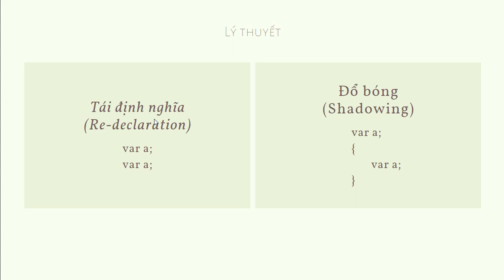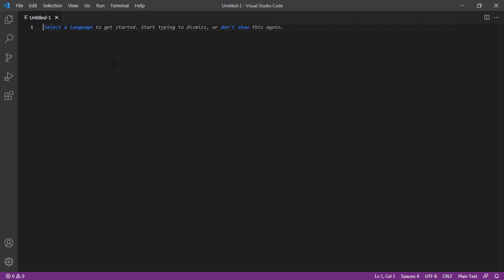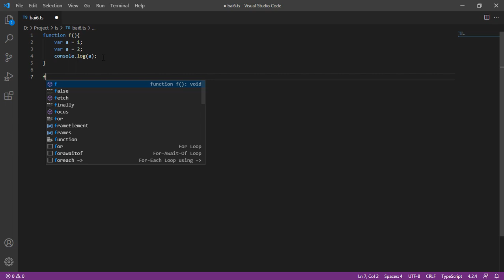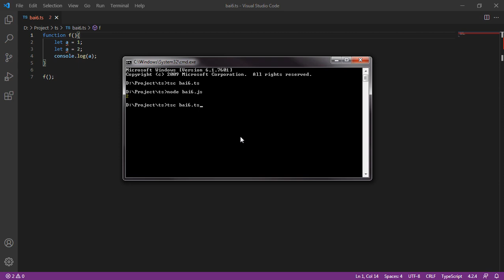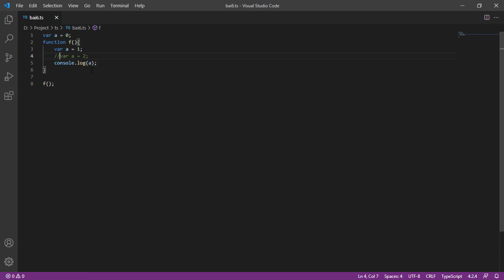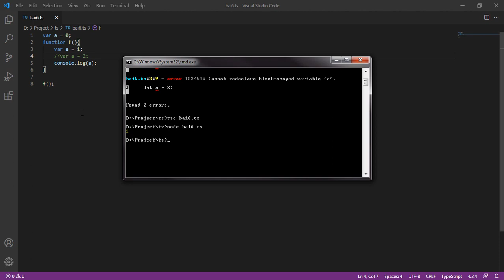Khóa học TypeScript căn bản 06 - Tái định nghĩa (Redeclaration) và đổ bóng (Shadowing)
Khóa học TypeScript 06 căn bản - Tái định nghĩa (Redeclaration) và đổ bóng (Shadowing)
- Tái định nghĩa hay đổ bóng đều là việc khai báo lại cùng 1 biến.
- Vậy sư khác nhau của chúng là gì? Chúng ta hãy cũng tìm hiểu trong bài 06 - Tái định nghĩa (Redeclaration) và đổ bóng khóa học TypeScript cơ bản này
- Tái định nghĩa (re-declaration): Khai báo biến nhiều lần trong cùng 1 hàm, biến chỉ nhận giá trị biến cuối cùng
- Đổ bóng (shadowing): Khai báo, định nghĩa 1 biến nhiều lần trong và ngoài hàm. Biến sẽ nhận nhiều giá trị khác nhau
Chúc các bạn thành công ở Khóa học TypeScript 06 này! Hẹn gặp lại các bạn ở những bài tiếp theo của TypeScript căn bản.